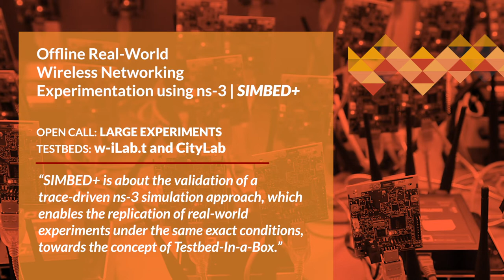Testbeds feedback - Rui Campos | INESC TEC (PT)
SIMBED+ is about the validation of a trace-driven ns-3 simulation approach, which enables the replication of real-world experiments under the same exact conditions, towards the concept of Testbed-In-a-Box.